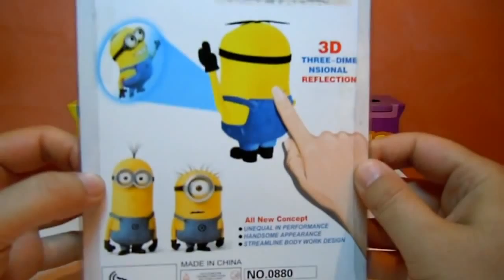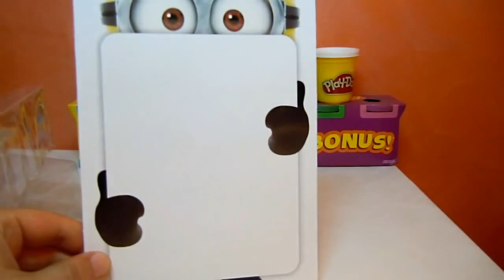0219 TOYS Despicable ME 2 With 3D Reflection Minion Phil